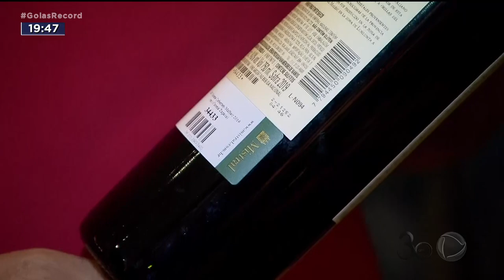FESTAS: CRESCE A PROCURA POR VINHOS E ESPUMANTES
FESTA DE ANO NOVO COMBINA COM ESPUMANTE, E QUEM NÃO QUER PAGAR MAIS CARO NÁ ULTIMA HORA É BOM COMPRAR DESDE JÁ.